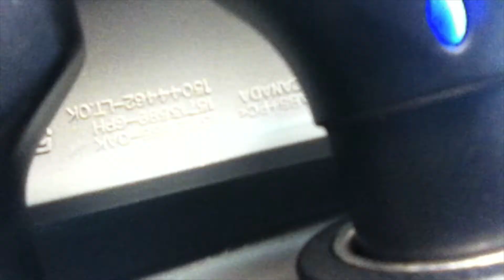Totus Tuus 2014 - Putting Out the Flame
I DO NOT CLAIM ANY RIGHTS to the songs used in this video; all songs are property and copyright of their subjective artists.